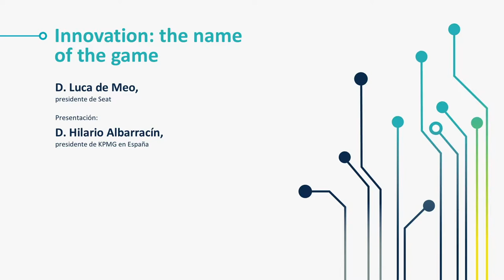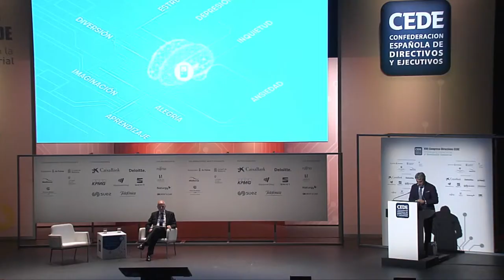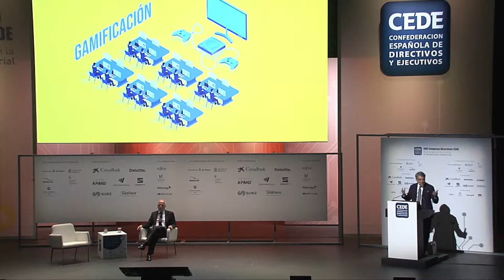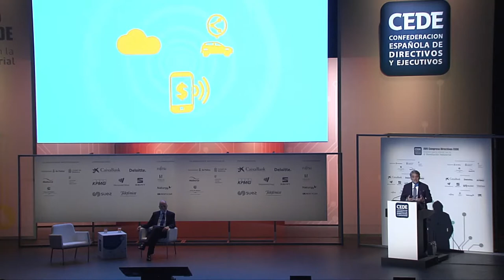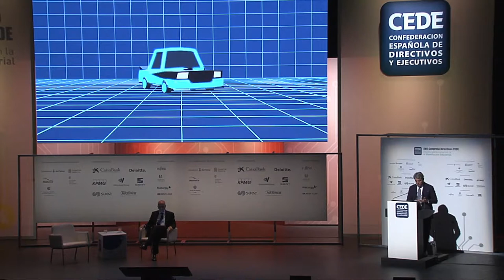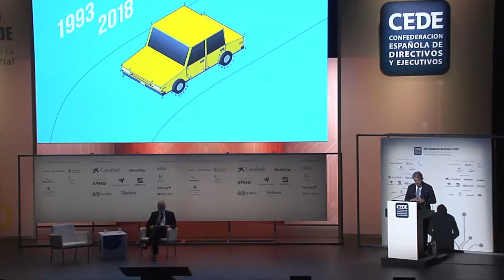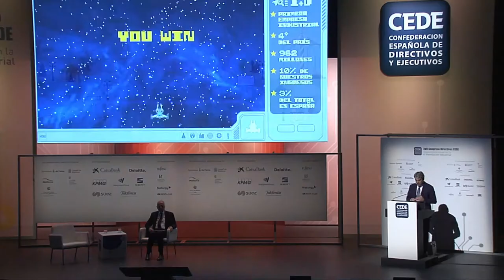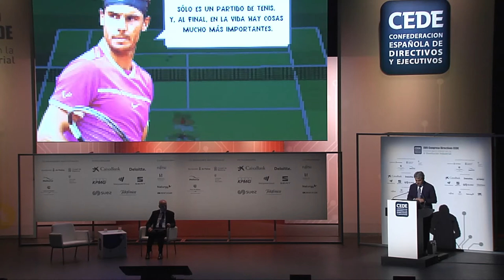Innovation: the name of the game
En esta cuarta revolución que estamos viviendo, por primera vez la sociedad avanza más rápidamente que la industria. Para asimilar el nuevo paradigma,  la disrupción en nuestras empresas y nuestros modelos de negocio es más necesaria que nunca. Debemos aprovechar al máximo las posibilidades de cada pieza del tablero y ser cada vez más eficientes, ágiles y flexibles. Y, ante todo, debemos estar abiertos al cambio y ser capaces de innovar. Innovation: the name of the game.

D. Luca de Meo, presidente de Seat
Presentación: D. Hilario Albarracín, presidente de KPMG en España

Congreso de Directivos CEDE “Claves para crecer en la 4a Revolución Industrial”, PALMA (Mallorca) 25 de noviembre de 2018